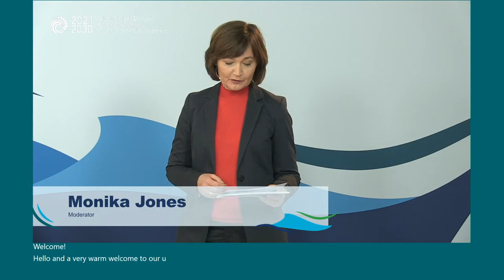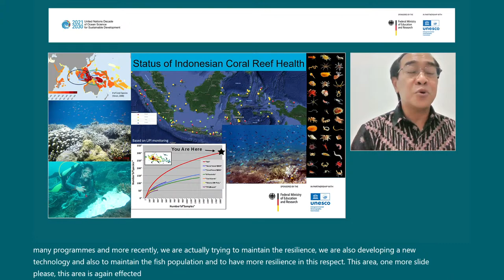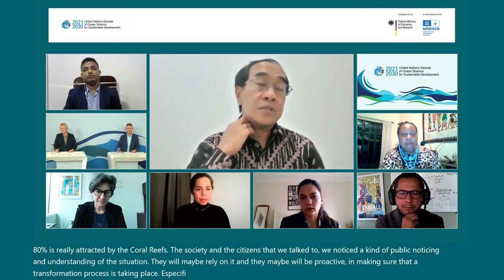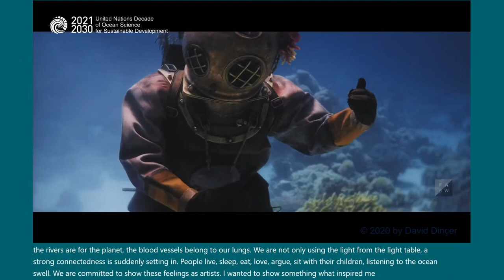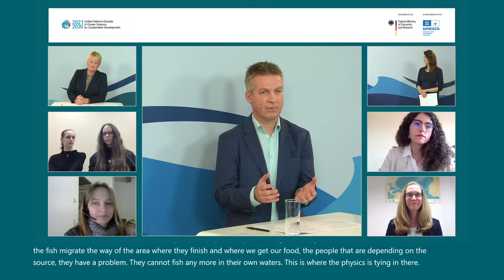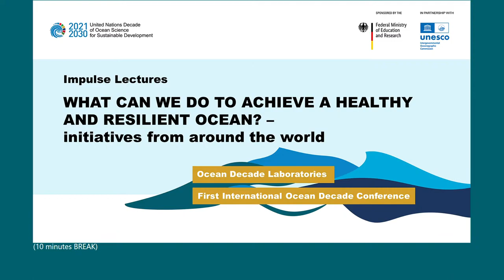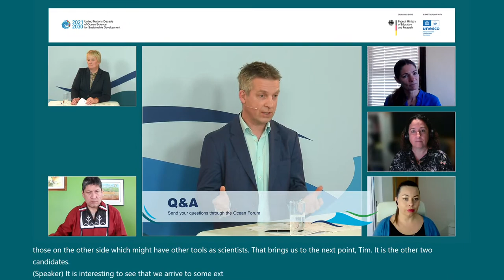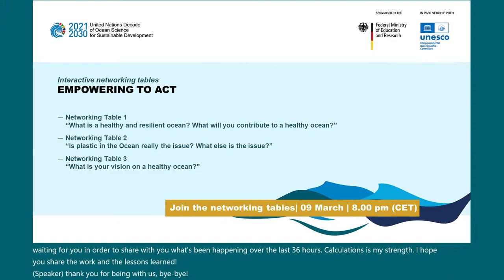A Healthy and Resilient Ocean | Core Event | 4th OceanDecade Laboratory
From 9 to 11 March our fourth Ocean Decade Laboratory on the Outcome “A Healthy and Resilient Ocean” is taking part – hosted by the German Federal Ministry of Education and Research in partnership with the Intergovernmental Oceanographic Commission of UNESCO (IOC-UNESCO).

Here you can watch the Core Event, held on 9 March 2022, from 4 pm to 8 pm CET.

If you are interested to interact with other participants and speakers during the event and discover more information on our event platform, please register

If you already watched one of our last Labs, you can already log in here with your common data

The ocean’s health is in decline. Stakeholders will have to collaborate to identify ocean pollutants and their sources with a view to removing contaminants from the ocean by 2030. This will generate the knowledge that is urgently required for creating tools for marine ecosystem management systems tasked with building resilience, monitoring thresholds and avoiding ecological tipping points.